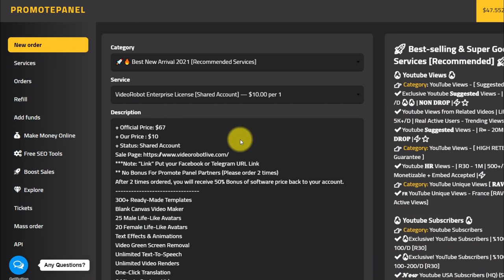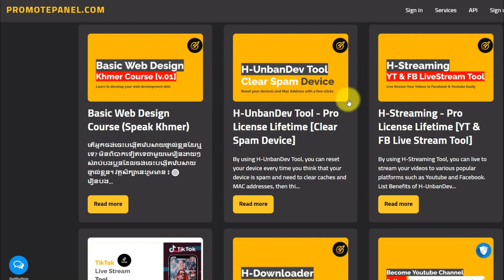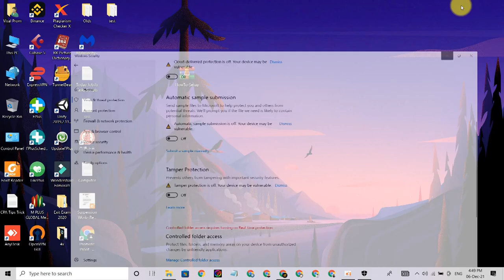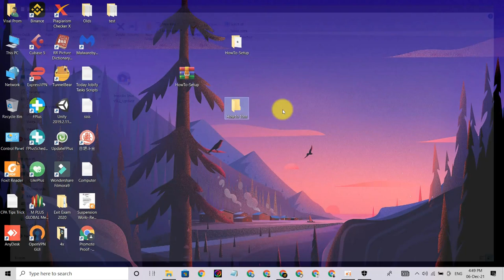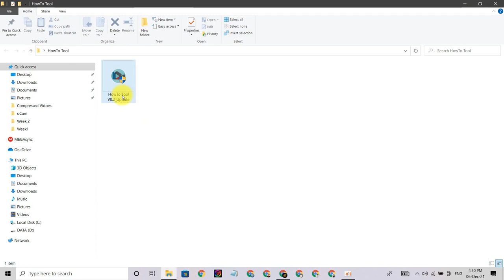How To Add Exclusion Folder in Windows Defender | BEST Tools in Promote Panel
In this tutorial I will show you guys how to set Windows Defender to start or stop monitoring certain files, processes or file types.